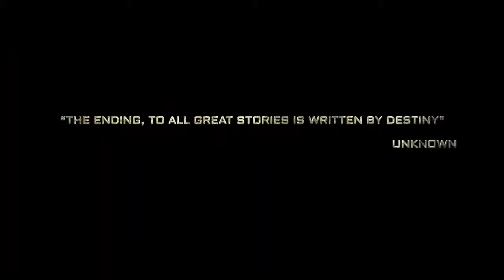*NEW 2020 HINDI * KGF CHAPTER 2 Official Teaser - Is KGF true? Is Adhira dead in KGF?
K.G.F: Chapter 2 is an upcoming Indian Kannada-language historical action film directed by Prashanth Neel. The film is a sequel to K.G.F: Chapter 1 which was released in 2018 and stars Yash in the lead reprising his role from the first film and Bollywood actor Sanjay Dutt as the antagonist.

Is KGF true?
Bengaluru: Yash-starrer Kannada movie 'Kolar Gold Fields (KGF)' faces trouble as the Bengaluru 10th ACMM Court has ordered a stay on the movie a day before its release. ... The movie is set in the 70s and is based on the real-life story of Thangam, a notorious rowdy sheeter from Kolar Gold Fields

Does Rocky die in KGF Chapter 2?
Rocky will die in the end of the movie. hi, let me explain the story of kgf-2 in layers. the hero has no challenge if he already assumes kgf, and the support of the 20000 workers and if the rest of the story is all about yash retaining kgf

Is Adhira dead in KGF?
In retaliation, Garuda kills Adhira. In a twist in the climax, after Garuda is killed, Adheera is shown to be alive and exclaiming “ My brother had said I don't know to handle politics”! The actor playing Adhira is not shown in the movie